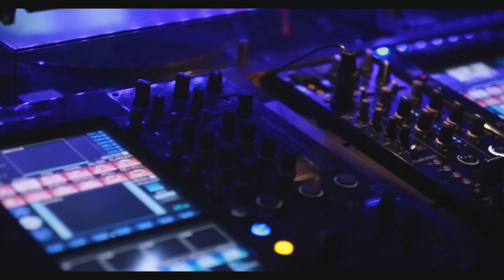Patt · Young Free (Video Oficial)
Lo más nuevo de Patt producido por el gran Vlad Díaz directamente desde el puerto de Acapulco. Muchas gracias por todo el apoyo, esperando que les guste este video.